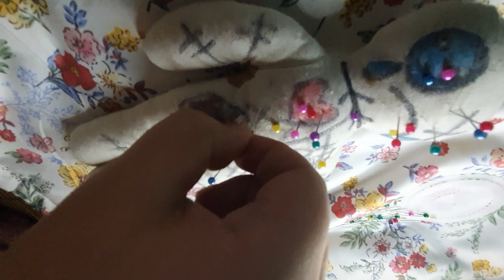너무 미워서 저주인형 (여러분은 웬만해선 따라하지 마세요)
내가 무슨일을 겪고 이렇게 힘들어 하는지도 모르면서
방구석에서 노력도 안한다고 악플다는 분들
내가 자살하거나 정말 죽을때 말로 상처줘서 지옥가길 간절히 빕니다